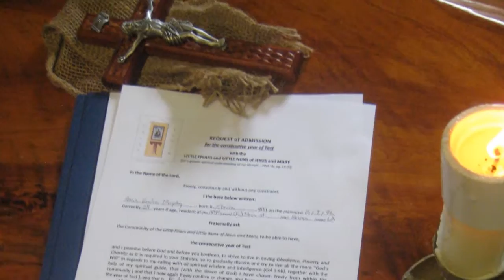Vestizione Mezzo saio Sorella Anna (in inglese)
Ingresso nel Postulandato di Sorella Anna M. nella Comunità dei Piccoli frati e Piccole Suore di Gesù e Maria negli Stati Uniti (LA)